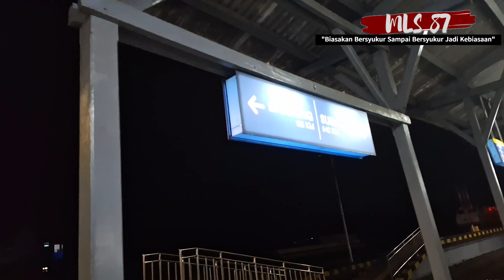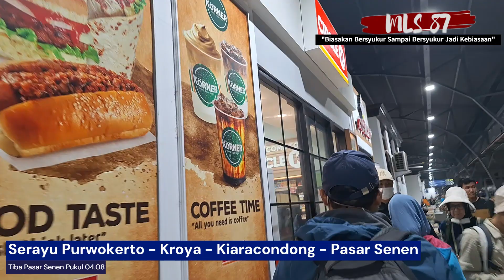[TRIP REPORT] Banjar - Jakarta Termurah... KA Serayu Malam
Assalamu'alaikum Viewers...

KA Serayu merupakan kereta kelas ekonomi subsidi yang melayani relasi Purwokerto - Kroya - Kiaracondong - Pasar Senen P.P. KA ini merupakan andalan bagi masyarakat bumi Priangan hingga Kab. Cilacap yang akan menuju Ibukota Jakarta. Dalam perjalanannya, KA ini menawarkan sensasi pemandangan alam di lintas yang dilaluinya pada perjalanan siang hari. Dalam perjalanannya, kereta ini merupakan salah satu kereta yang banyak berhenti baik secara reguler untuk turun-naik penumpang maupun untuk bersilang dengan kereta lain. Alhasil waktu tempuh kereta ini cukup lama.

Seperti apa kisah dan keseruannya? Yuk...Saksikan...